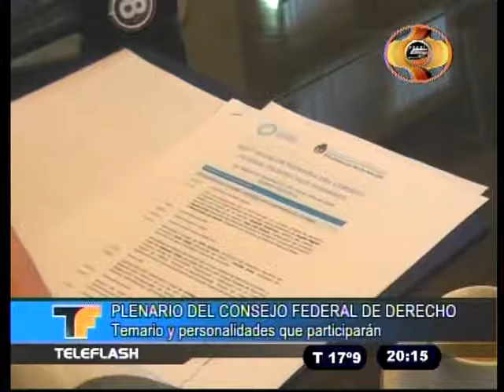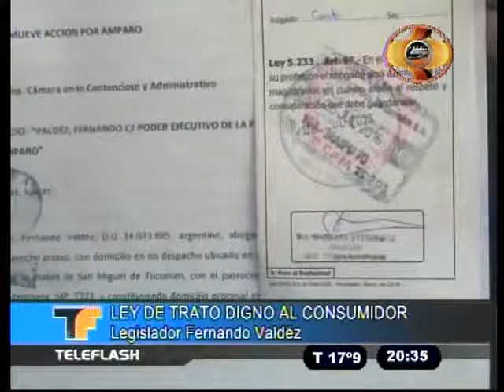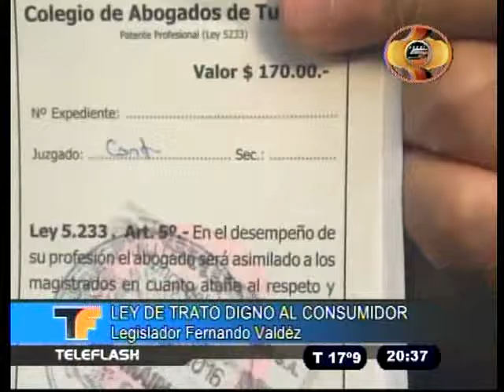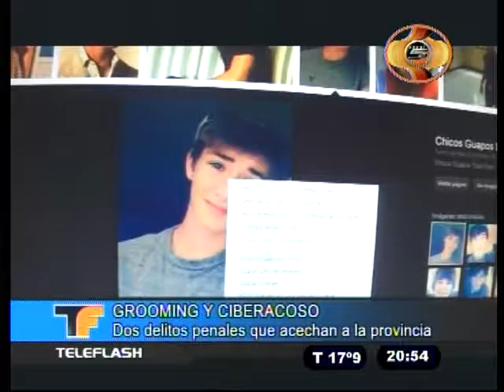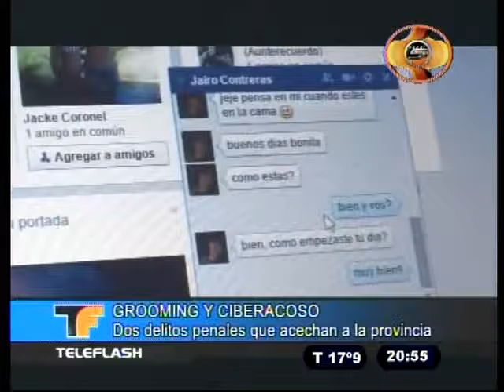TELEFLASH 25 07 16